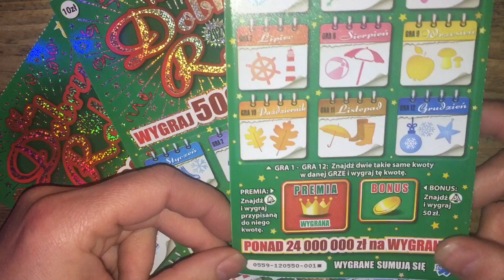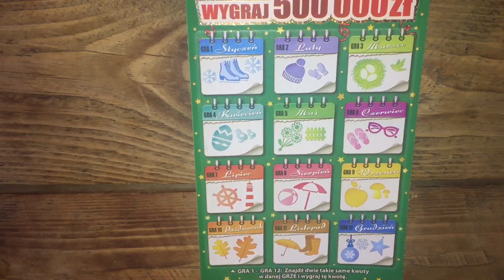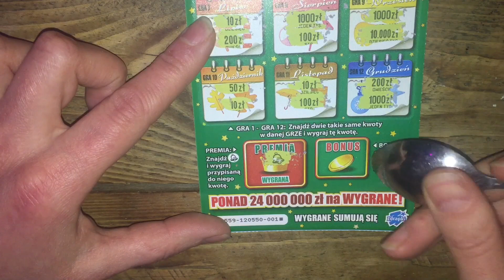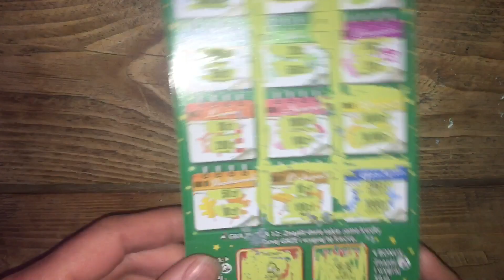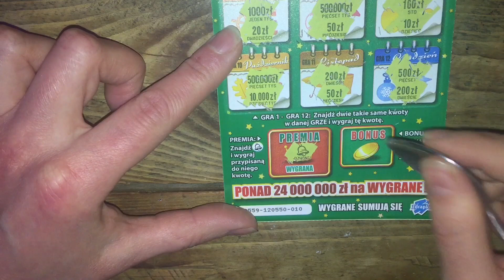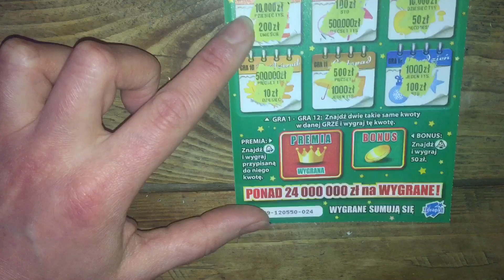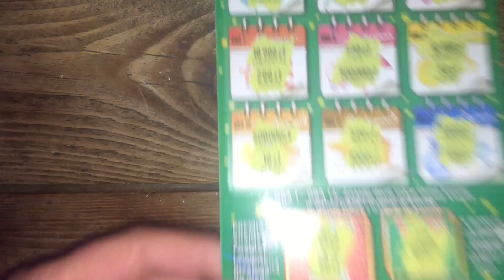ZDRAPKI LOTTO „Na Nowy 2️⃣0️⃣2️⃣1️⃣ rok” PREMIERA 🔔🔔🔔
Pozdrawiam serdecznie ❤️

Rozdanie za wsparcie kanału w Grudniu 😀
5zł = 1 los
Link do wpłat
PS. Do zestawu nagród będą również dołożone zdrapki o wartości 15 zł :)